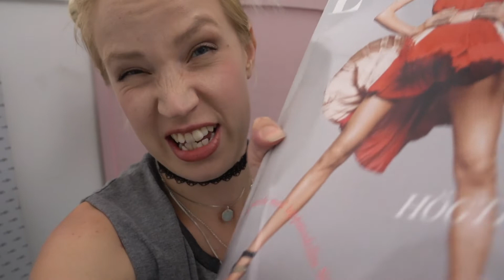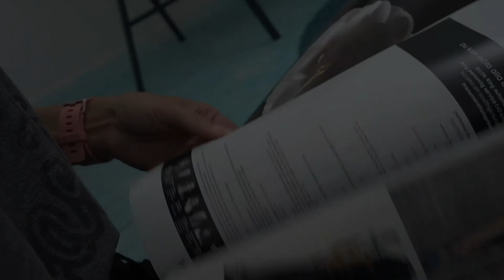Därför ska du sluta HATA annonssamarbeten!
Dags att sluta hata influencers annonssamarbeten! De är noggrant utvalda för just dig som följer, tittar eller läser. En influencer servar sin målgrupp och behöver även tjäna pengar för att kunna skapa bra innehåll för sin publik. Uppmuntra istället dessa kvinnor som gjort business av något de gillar, som inte skäms över att ta för sig och värderar sitt arbete högt. De ger ju faktiskt dig inspiration HELT GRATIS!